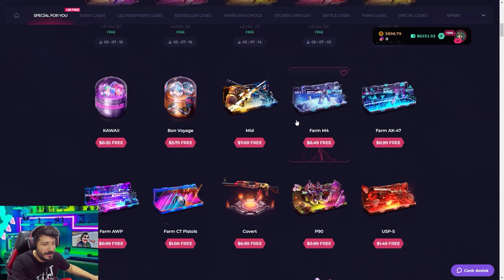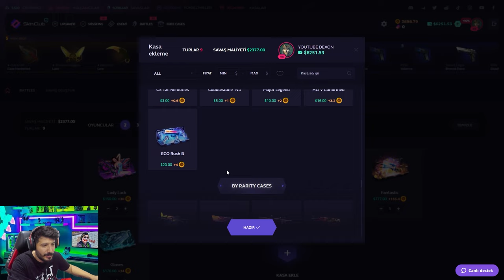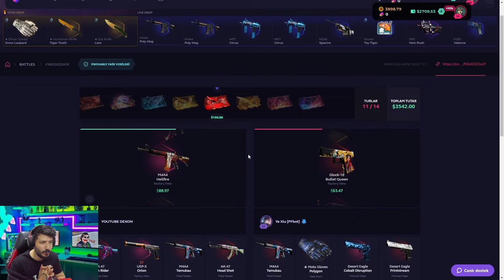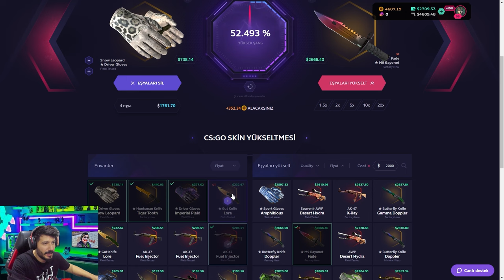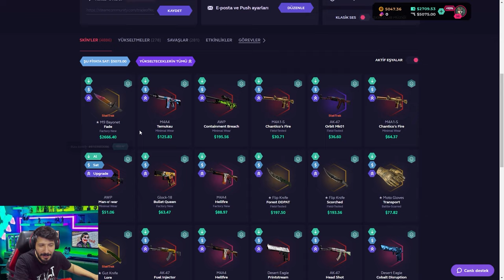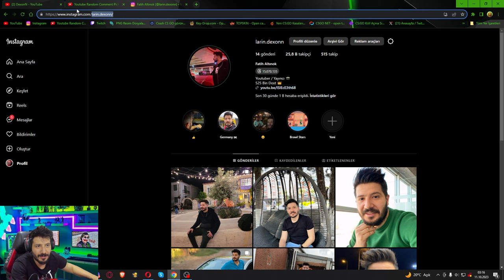METİN ABİMLE M4 BAYONET FADE KATLADIK skinclub Promo Code